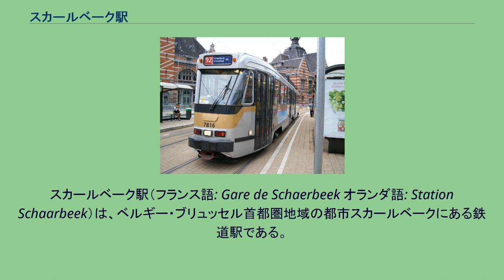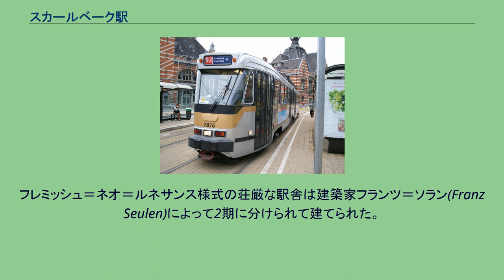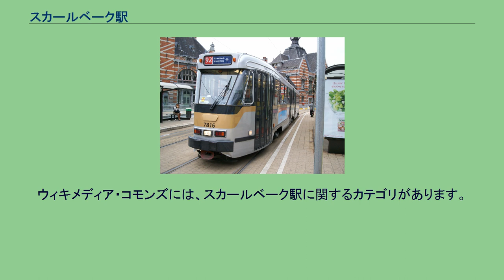スカールベーク駅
スカールベーク駅（フランス語: Gare de Schaerbeek オランダ語: Station Schaarbeek）は、ベルギー・ブリュッセル首都圏地域の都市スカールベークにある鉄道駅である。
ブリュッセル中心部の北東側に位置し、ブリュッセルからルーヴェン、アントウェルペンまたはブリュッセル国際空港へ向かう列車が通る。
北南接続線(南駅、中央駅、北駅)を通り最初に普通列車(L・P)が停車するのがスカールベーク駅で、駅は多くの準急(IR)やラッシュ時間帯の普通列車ピークトレイン(P)の終着駅となっている。
ブリュッセル首都圏交通が運行するトラムも接続しており、当駅から南へ、中心部の公園駅などを経てFort-Jacoに至る92号線が乗り入れる。
以前は42号線も乗り入れていたが、2011年にプレメトロの7号線に置き換えられ、当駅を経由しなくなった。
7号線は隣のプリンセス･エリザベスより利用可能である。
駅には3番線から15番線まで13線のプラットホームがあり、1番線と2番線はフランス南部を主な目的地としたカートレイン用に使用されていた。
カートレインは2000年に始発駅が変更されたが、結局2003年に廃止されてしまった。
スカールベーク駅の南西側には貨物駅や車両基地などの広大な鉄道用地が広がっている。
ベルギー国鉄は2007年の統計で、平日2,935人、土曜502人、日曜369人が利用している。
フレミッシュ＝ネオ＝ルネサンス様式の荘厳な駅舎は建築家フランツ＝ソラン(Franz Seulen)によって2期に分けられて建てられた。
正面に向かって左側の建物は1890年に本屋となる右側の建物は1913年である。
駅舎は1994年にブリュッセル首都圏地域の重要記念物とされ、建物正面部分が修復された。
今日、駅舎の大部分は使われなくなっているが、切符売り場が平日の限られた時間に開いている。
ウィキメディア・コモンズには、スカールベーク駅に関するカテゴリがあります。